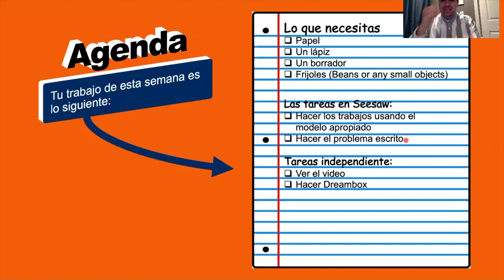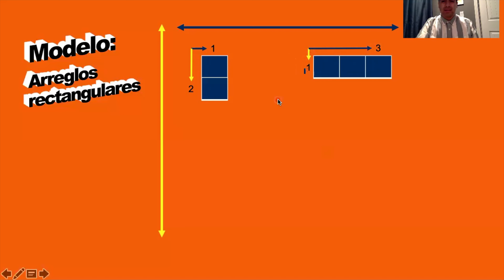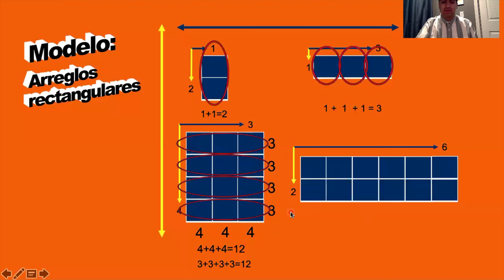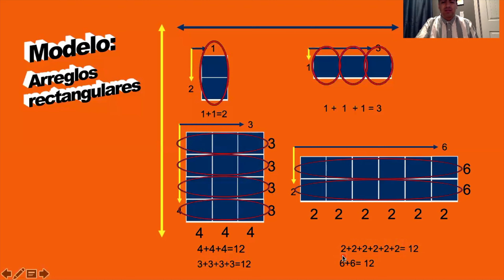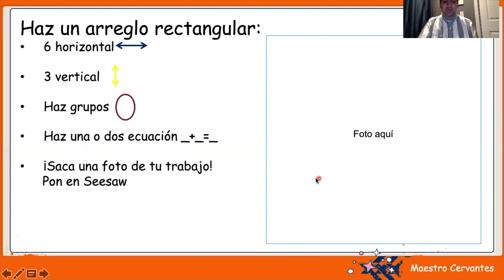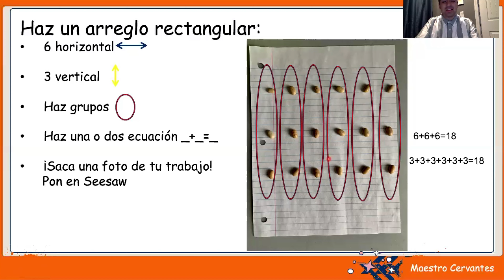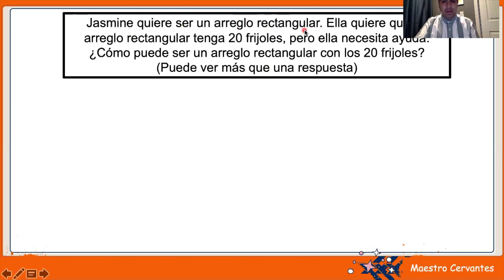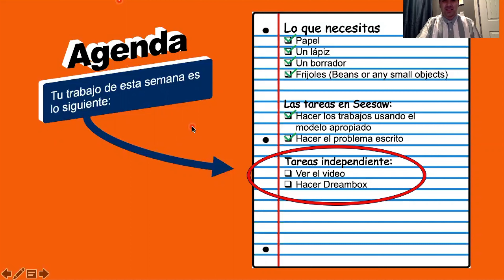Matemáticas: Lección 2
Este vídeo fue creado para continuar apoyando a estudiantes con sus estudios durante la cuarentena de Covid-19. Este vídeo es para primaria y tiene un enfoque en la enseñanza de los arreglos rectangular, oportunidades de hacer unos ejercicios vía Seesaw y termina con un problema escrito.

This video was created to continue supporting students with their studies during the Covid-19 quarantine. This video is for elementary school and has a focus on teaching rectangular arrays, opportunities to do some exercises via Seesaw and ends with a written problem.